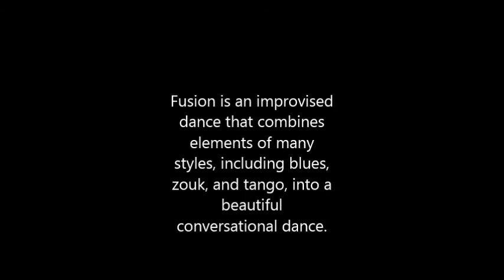Say Something- Fusion Dance, February 2016--Chelsea Convis and Mathew Doak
A social Fusion dance at the Fusion Cafe to "Say Something" (covered by Conroe Brooks), danced by Mathew Doak and Chelsea Convis. At Kenville Studios in Ann Arbor.